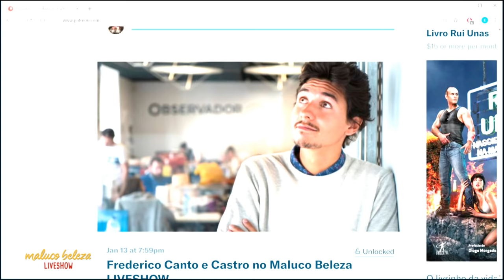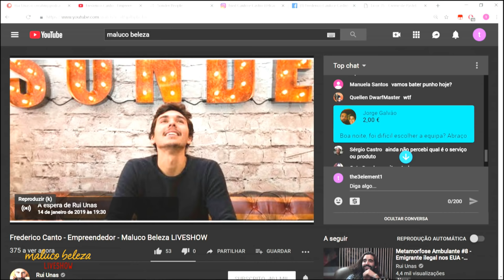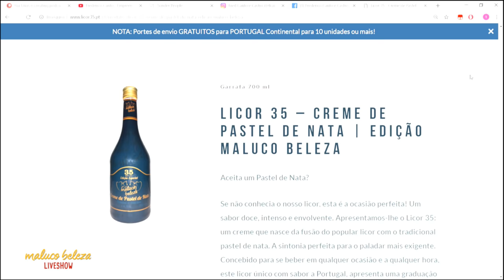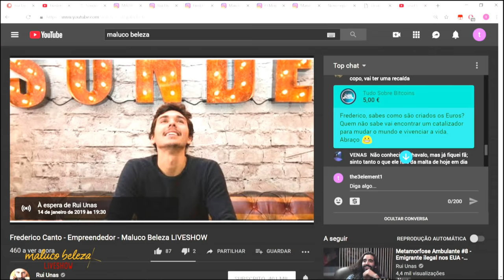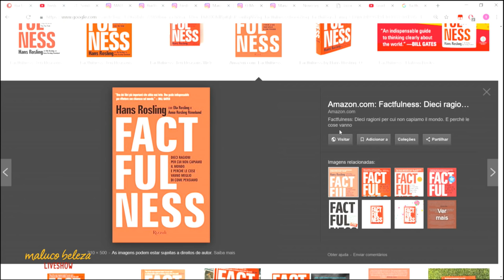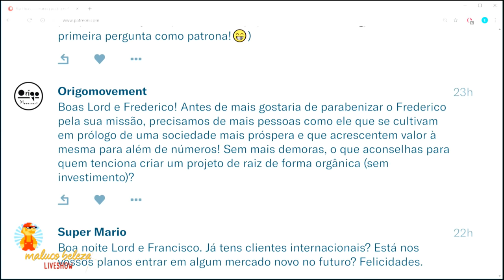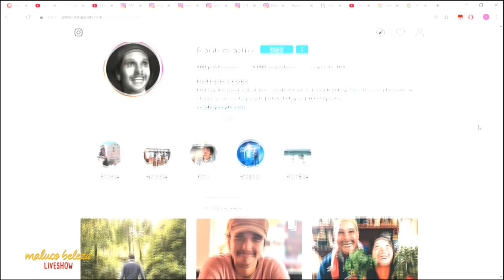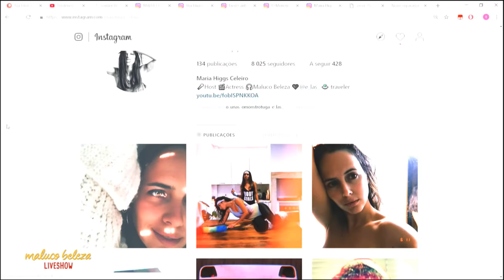Fred Canto e Castro - Empreendedor - MALUCO BELEZA LIVESHOW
O convidado de hoje do Maluco Beleza LIVESHOW é @SeekersClub, empreendedor.

Temos o apoio e patrocínio da licor35.pt